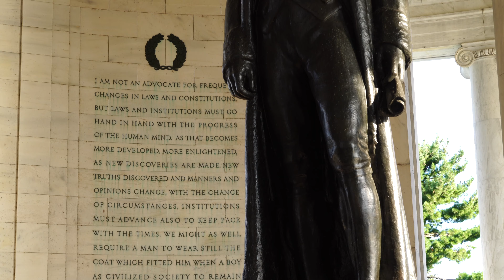Washington DC recorded 4K Sony Alpha 7s with Atomos Shogun Prores 422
Video realizado con la camara sonyapha7s en resolución 4k con el grabador atomos shogun sin ninguna postproduccion en la imagen en la ciudad de washington

Esta camara tiene una excelente imagen a mi criterio mucho mejor que la Nikon o Sony, principalmente por su sensor, y tambien ya que lee todas las lineas de imagen a diferencia de Nikon y Canon que cuando graba video lee una linea si, y otra no con lo que pierde resolución.

En este video utilizamos desde ISO 100 en tomas de día, hasta ISO 25,000 para las tomas nocturnas aunque por su nivel de ruido no lo parece.